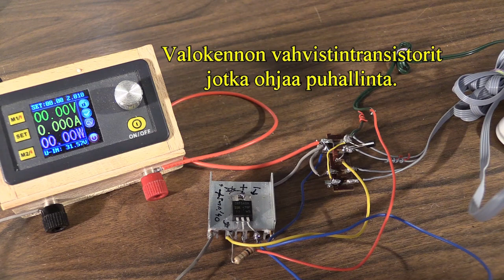Fan experiments Heinola 2019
Omatekoisella puhaltimella kokeiluja. Heinola 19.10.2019.